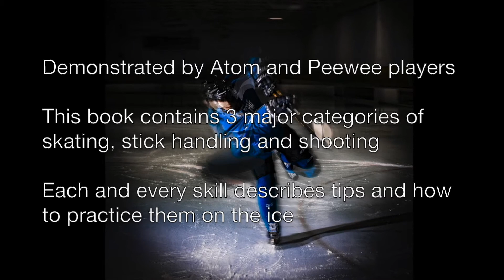Skate receiving in Hockey